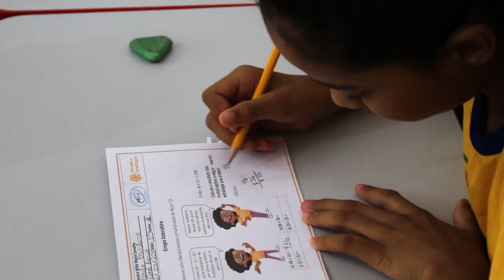Caminhos para melhorar a aprendizagem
Uma relação mais horizontal e dialógica entre estudantes, docentes e familiares tem transformado o fazer das escolas e alcançado resultados potentes na aprendizagem. Veja como isso acontece, pela voz dos diferentes atores envolvidos. As entrevistas foram realizadas em quatro escolas públicas brasileiras da rede de Comunidade de Aprendizagem.

Agradecemos especialmente às comunidades escolares Adirce Cenedeze Caveanha (Mogi Guaçu/SP), Jorge Bertolaso Stella (Mogi Mirim/SP), Nilda Maria Carvalho (Iraquara/BA) e Rui Barbosa (Souto Soares/BA) pelos depoimentos.